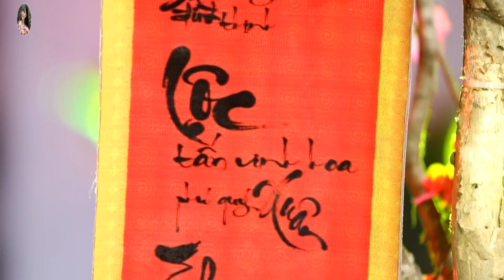Liên khúc RỘN RÀNG XUÂN SANG - Nhạc Tết Hay 2023 | LK Nhạc Xuân Sôi Động Mới Nhất 2023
Danh sách bài hát:
00:00:00 1. Liên Khúc Xuân Sum Vầy - Tốp Ca
00:16:28 2. LK Xuân - Hồng Quyên, Lưu Ánh Loan, Puol Lê, Hồng Phượng, Huỳnh Thật, Trần Xuân
00:32:43 3. Tết Miền Tây - Hồng Quyên
00:37:38 4. Mùa Xuân Đầu Tiên - Lưu Chí Vỹ, Hồng Quyên
00:42:41 5. Liên Khúc Xuân Quê Tôi - Hồng Quyên
00:47:13 6. Đan Áo Mùa Xuân - Hồng Quyên
00:52:40 7. Đón Xuân Này Nhớ Xuân Xưa - Hồng Quyên
00:57:15 8. Ngày Xuân Thăm Nhau - Hồng Quyên, Lê Minh Trung
01:01:54 9. Giai Điệu Mùa Xuân - Huỳnh Thanh Vinh, Hồng Quyên
01:05:55 10. Xuân Ca - Hồng Quyên